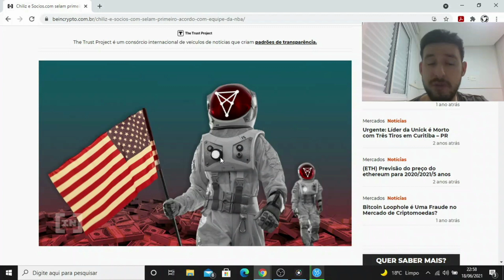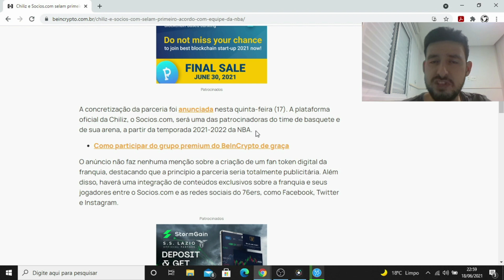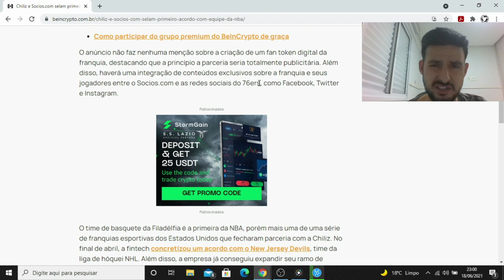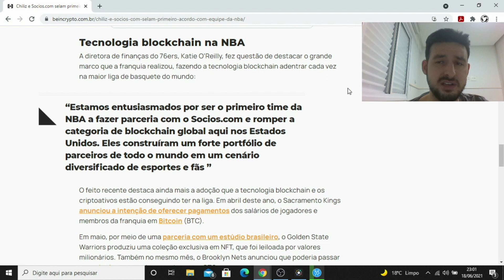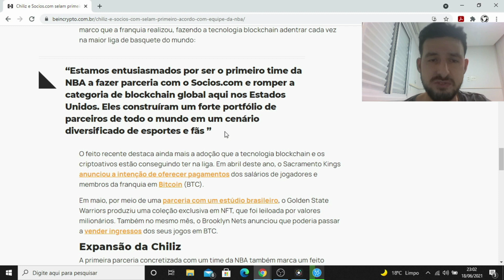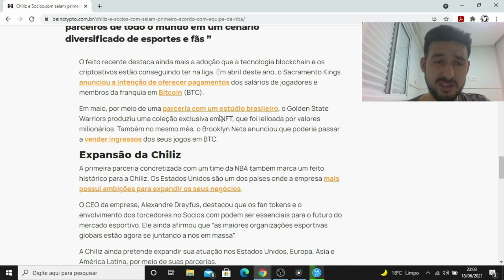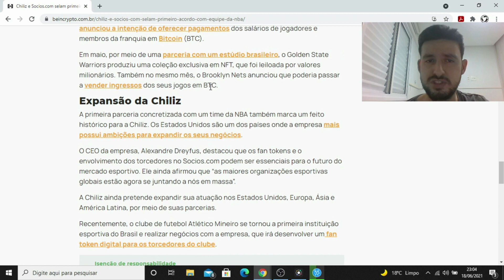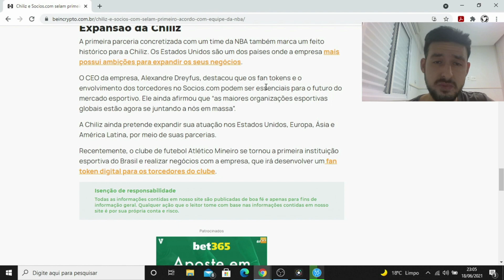Chiliz (CHZ) e Socios.com fazem acordo com equipe da NBA #488